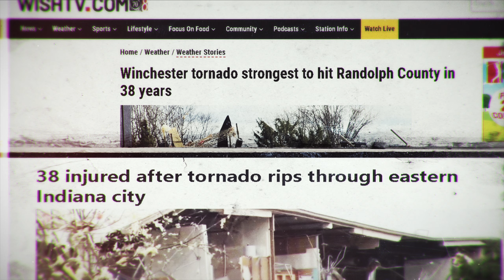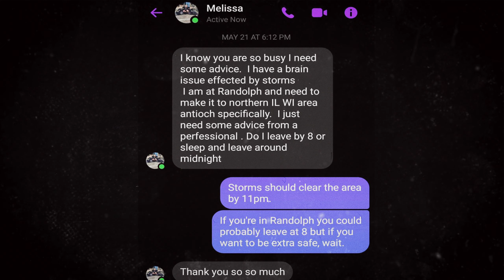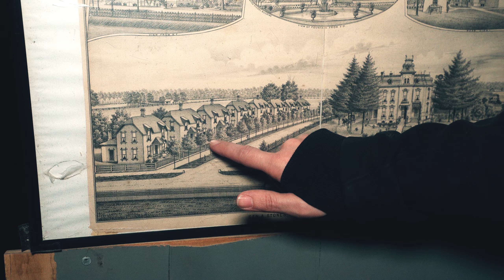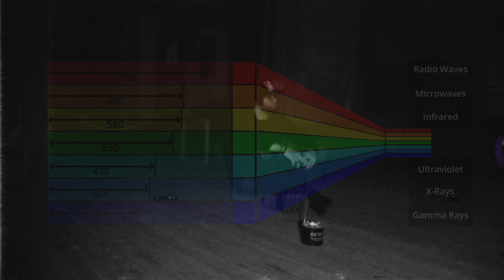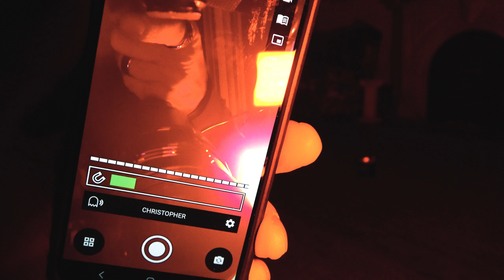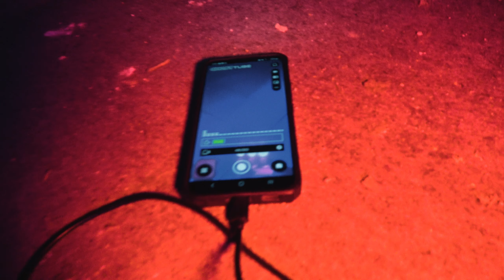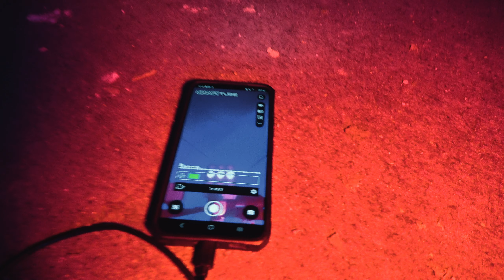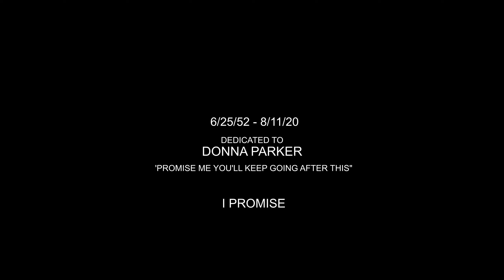PARATWISTED | STONE MANSION | PARANORMAL meets STORMS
A Storm Chasing, Paranormal Investigator travels to Winchester Indiana after a powerful storm produced a strong EF-3 Tornado, destroying parts of the town. Within it's 44 mile path of destruction, the historic and reportedly haunted Stone Mansion took the Tornado head on, sustaining heavy damage. Paranormal investigator, Storm Chaser and Filmmaker Cam Crosby investigates the claims of hauntings, lending his theory and passion of extreme weather heightening Paranormal activity. Are Ghosts residing in this Historical structure? Do storms really amplify Paranormal Phenomena? The evidence just might surprise you.

The S.T.O.P. organization currently owns and operates the Stone Mansion, along with several other properties in the area. Reach out for tours and overnight explorations of Stone Mansion
Find out more about other locations and how you can help save these historic structures via

"HEAVENBREAKER" used with permission.

Music, SFX, Stock Footage used with license permission, Envato Network, Motionarray.
Historical images provided by Randolph County Historical Society.